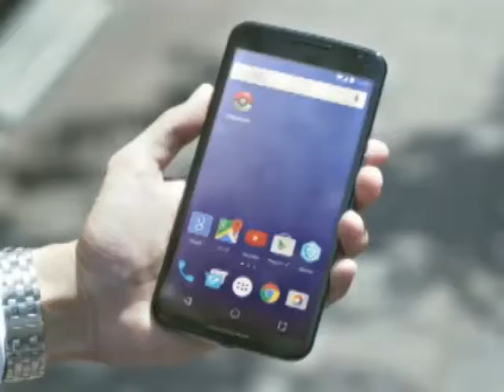Jogo virtual já têm fãs antes mesmo de estrear no Brasil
A tecnologia vem se tornado cada vez mais presente no nosso dia a dia. Um exemplo disso é um jogo para celular, que nem estreou no Brasil, mas já está deixando muita gente empolgada e viciada. É o Pokémon Go